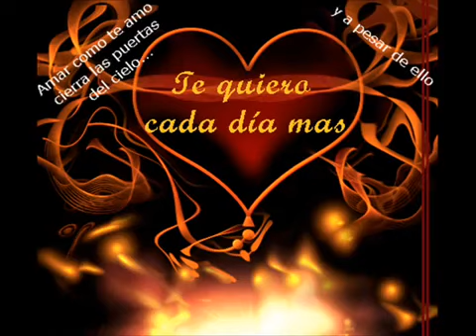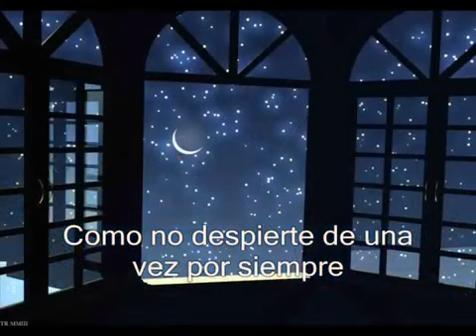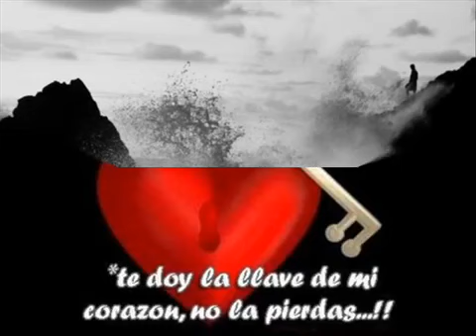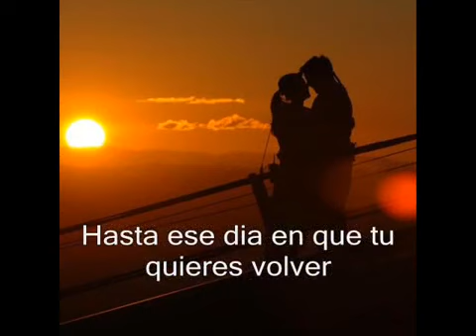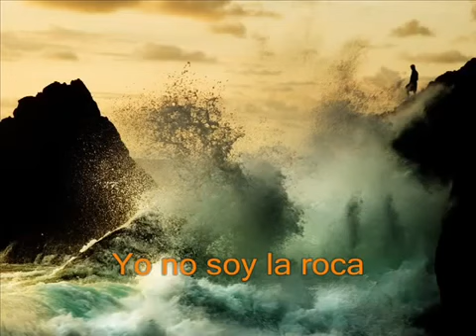"Voy a Perder La Cabeza Por Tu Amor" "Julio Iglesias"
Éxito inolvidable que marco una era en su carrera profesional, gran artista,